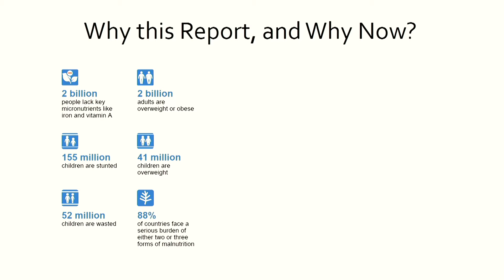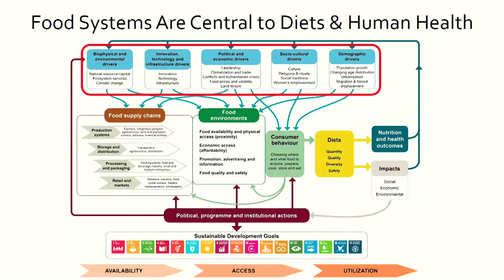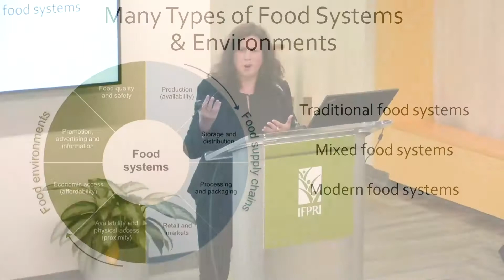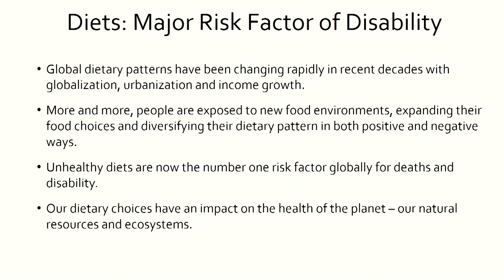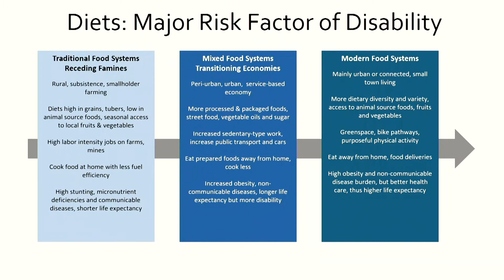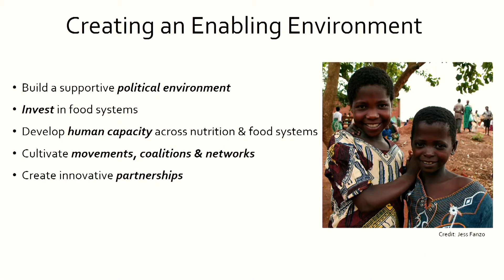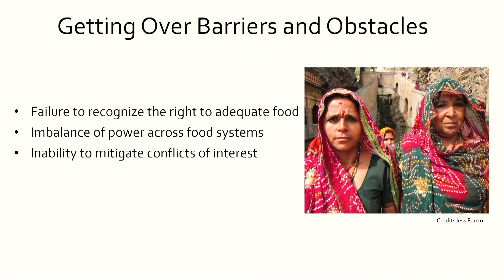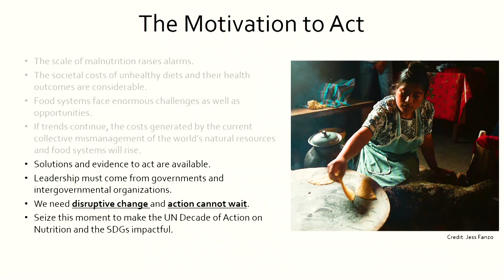Report Overview : Jessica Fanzo, Johns Hopkins University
Report Overview

Jessica Fanzo, Bloomberg Distinguished Associate Professor of Global Food & Agricultural Policy and Ethics, and  Director of the Global Food Ethics and Policy Program, Johns Hopkins University

POLICY SEMINAR
US Presentation of “Nutrition and food systems—A report by The High Level Panel of Experts on Food Security and Nutrition (HLPE)”
Co-Organized by HLPE, HarvestPlus, IFPRI,and A4NH
JAN 18, 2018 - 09:30 AM TO 11:00 AM EST

Worldwide, one person in three is malnourished today and one in two could be malnourished by 2030 if nothing is done. While hunger remains a critical concern, overweight and obesity are rapidly increasing all over the world, including in low-income countries. Therefore malnutrition in all its forms - undernutrition, micronutrient deficiencies, overweight and obesity – now affects all countries. Economic growth alone will not be enough to end hunger and malnutrition. Nutrition has to be set as an explicit objective in coherent and cross-sectoral strategies, policies and programmes.

In this context, the report analyses how food systems influence people’s food choices and nutritional status. Join us as the lead author presents key findings and commentators reflect on elements of the report.